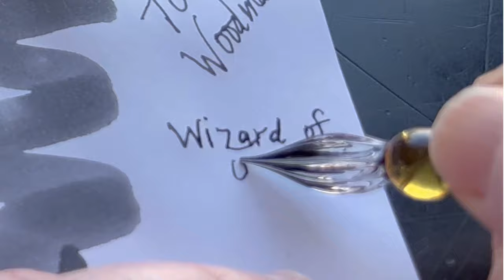Wearingeul Glitter Potion Review: Turn Non-Shimmering Ink into Shimmering Ink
Ready for more details about the Wearingeul Glitter Potion? We give you a quick look at how to use Wearingeul Glitter Potion to turn any non-shimmering ink into a shimmering ink in today's feature paired along with the review (now up on the Pen Chalet Fountain Pen blog).

Featured in Today's Review Video: Wearingeul Glitter Potion

1. Wearingeul Heart Glitter Potion (10ml)
2. Clairefontaine Triomphe paper
3. J. Herbin Spiral Glass Dip Pen
4. Wearingeul The Wonderful Wizard of Oz Literary Collection Tin Woodsman ink
5. Ink syringe
6. Dee Charles Designs Pen Wipe Wallet
7. cotton swabs

See the unboxing of today's feature up close. Learn how to change the ink. See what comes with the pen and how it is packaged as we unbox the item.